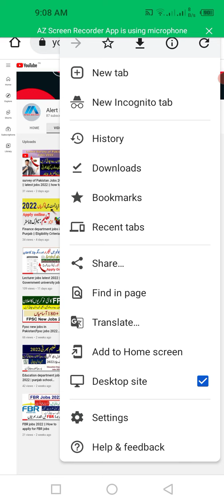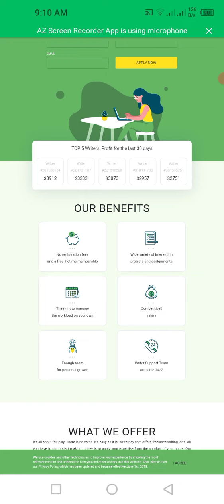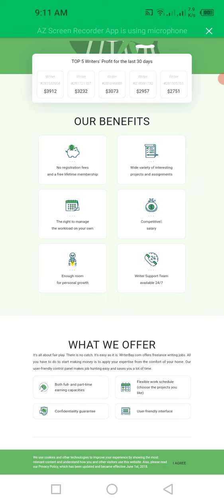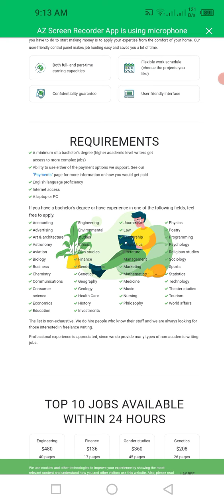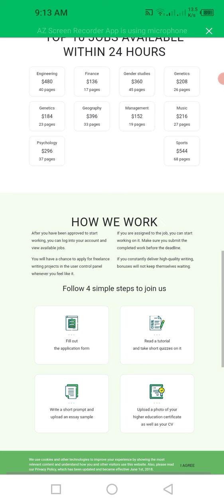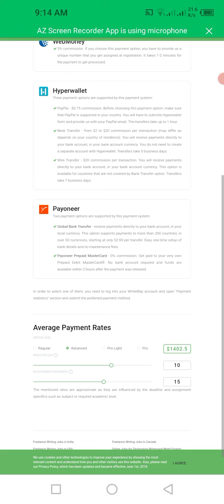Online writing jobs from home for students || Rs.45000 Per month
Onlinee Writing Jobs At Home For Students At Writerbay
WriterBay ||Best Website for Article Writers||Freelance Writing Job Online||Earn Rs.40000 Per Month
Welcome to the channel of alert Information. This video is about writing or typing jobs that how you can earn some money by doing online or remote writing jobs at writerbay.
Online Writing Jobs At Home For Students At Writerbay